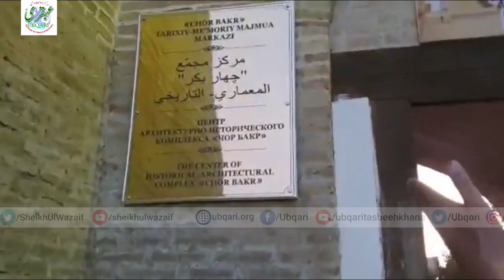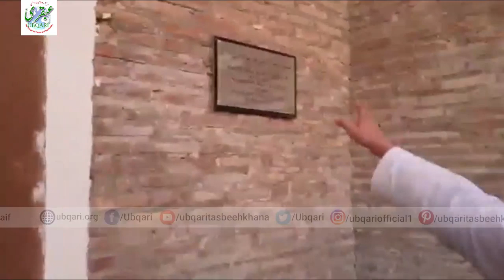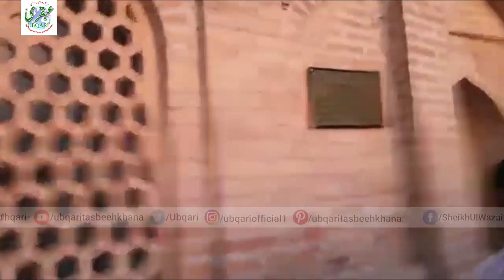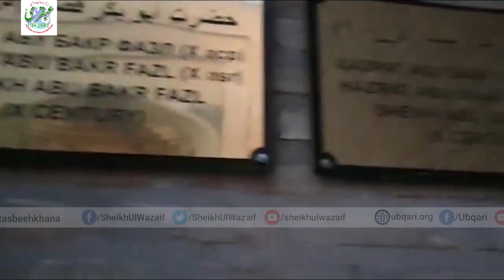Sheikh ul Wazaif Ka Bukhara Me Mujood Aale Rasool PBUH Ky Mazaraat or Masjid Ka Visit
شیخ الوظائف کا سفرِ ثمرقند،تاشقند وبخارا(ازبکستان)
سفر دوئم ستمبر 2019ء

آلِ رسول ﷺ کی نسبتیں اس عظیم الشان
 مسجد کے ساتھ کیوں جڑی ہیں؟
شیخ الوظائف کا بخارا میں انوکھے
 انکشافات کا سلسلہ جاری

بخارا میں موجود آلِ رسول ﷺ کے مزارات کی زیارت اور عالیشان مسجد کا وزٹ

Sheikh ul Wazaif 2nd Tour of Uzbekistan September 2019